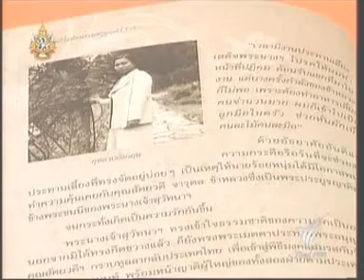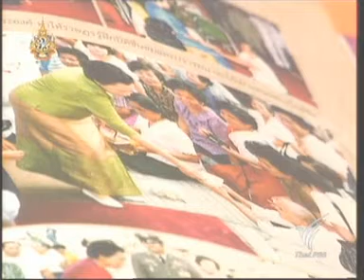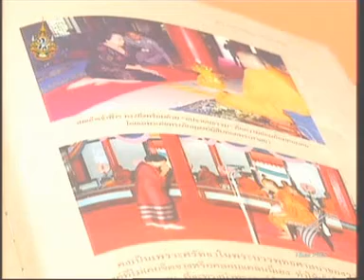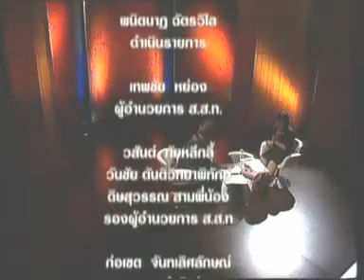3AUG11 THAILAND's NEWS 11of11; ดวงแก้วแห่งพระมงกุฏเกล้า ; Beloved Person of King Vajiravudh, Rama VI ; 2of2